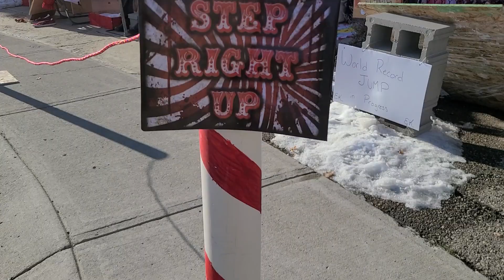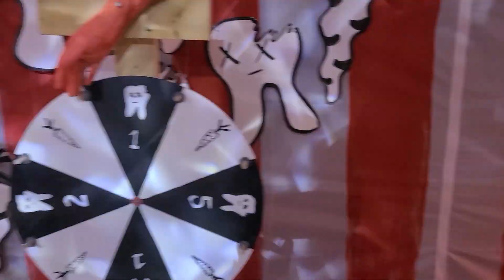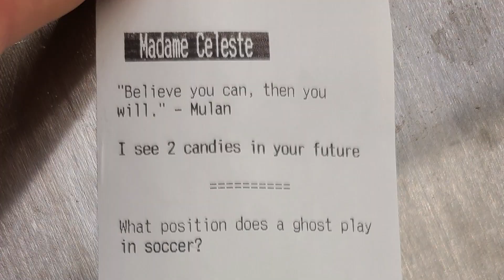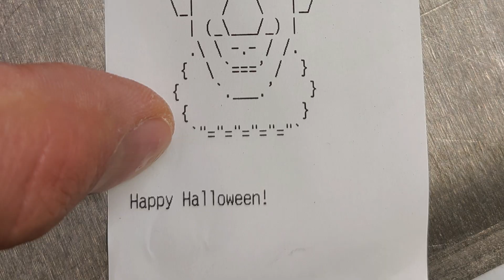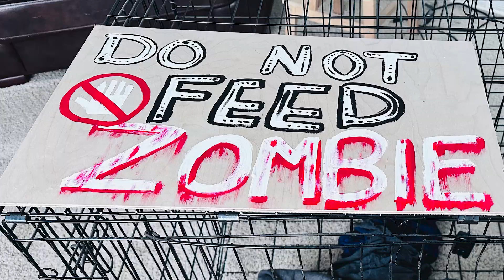EPIC Halloween Circus built in driveway (2023)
Submission for CHA 2023 Best Canadian Yard Display

Welcome to the Haunted Circus... what started as a quaint little trick-or-treat stop 5 years ago has grown into a full fledged Halloween haunted circus in Cochrane, Alberta, Canada!

This year we expanded into 3 tents which gave us a lot more room to properly decorate and space things out.

Circus Attractions:

- Deadly Toss: three tries to win, but who loses?
- Fortune Teller: what candy and jokes will the spirits foretell?
- Wheel of Misfortune: will you win carrots... or cavities?
- Things In Jars: curious curiosities... but is one of them still alive?

Along the way you meet a  host of animated Halloween circus carnies:

- "Evil" Knievel
- The Grim Ringmaster
- Death's Minstrel
- "Swingy" the Clown
- "Chompy" the Zombie

And don't forget to take a photo in the photo booth... if you dare!

This is our submission to the Canadian Haunters Association 2023 contest.